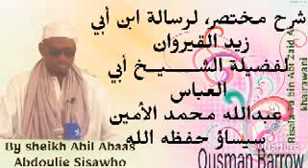شرح مختصر، لرسالة ابن أبي زيد القيروان ، لشيخ عبدالله سيساو، حفظه الله الدرس الواحد والتسعون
شرح مختصر، لرسالة ابن أبي زيد القيروان ، .لأبي العباس،   الشيخ عبدالله سيساو،  حفظه الله

الدرس الواحد والتسعون
(٩١) 🌹🌹🍎🍎🎤🎤🎧🍓

باب:   (الضحايا والعقيقة والذبائح والختان والصيد والأشربة والأطعمة)

Lectures on **Risala Tu bin Abi Zaid Al khairawani**
By Sh**Abdoulie Sisawho Abu Abas**
(May Allah preserve him)
Lecture Ninety-one  (91)
Date:6th October, 2021
Hijri: 28 Saf. 1443 AH.☝️☝️☝️☝️